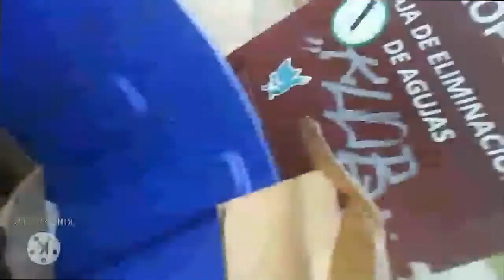life at kensington